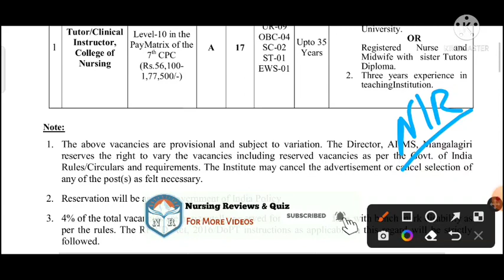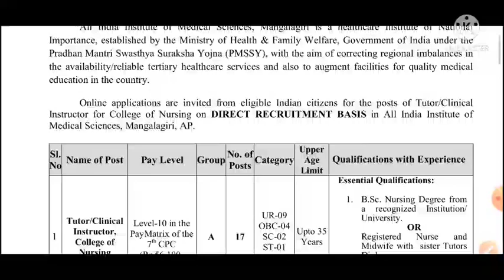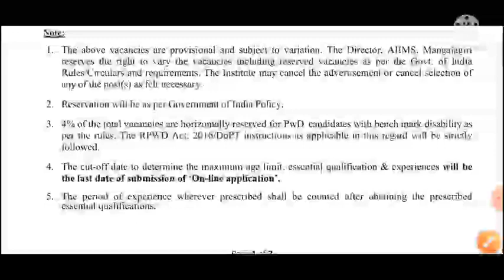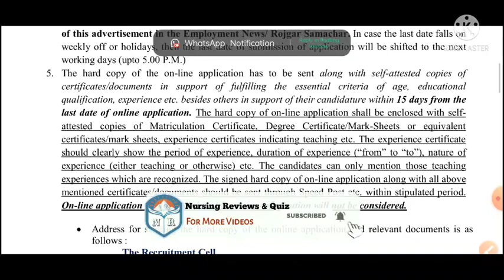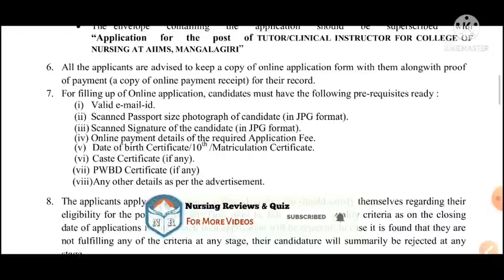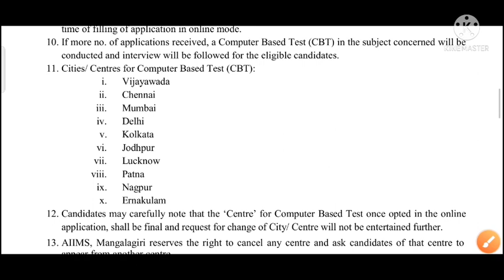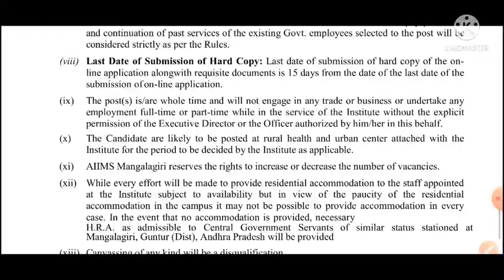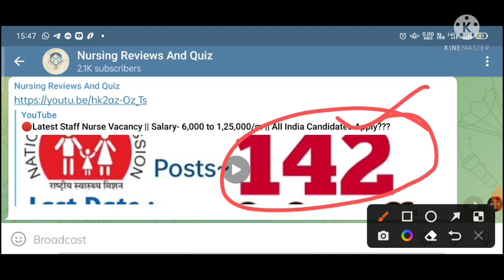🔴Latest Staff Nurse Permanent Vacancy || Salary ~ 80,000+|| All 🇮🇳 Candidate Can Apply